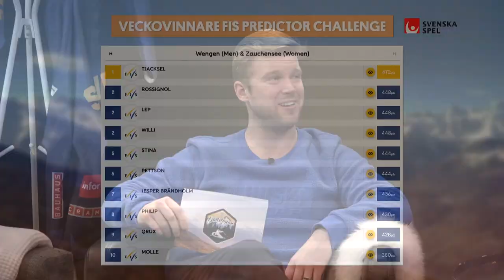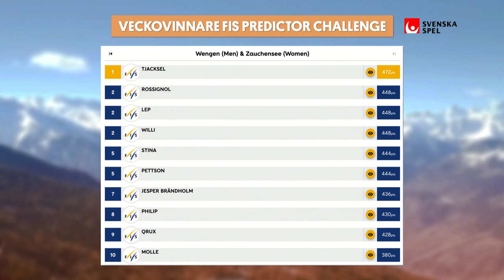Fjällstugan Avsnitt 44 - "Kitzbühel(!?), aldrig i livet.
Veckans avsnitt av Fjällstugan gästas av ingen mindre än det forna skicross-esset Victor Öhling Norberg och pratar om vändningen efter OS i Sochi, spektaklet i Wengen och vad är hemligheten som gör Sandra Näslund bäst i världen just nu.

Välkomna in!

Följ oss:
Facebook: Ski Team Sweden Alpine